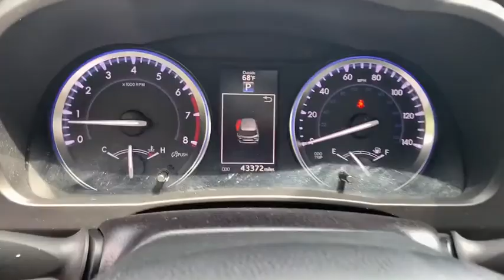2016 Toyota Highlander Haverhill MA, Lawrence MA, Methuen MA, Salem NH, Andover, MA 11112A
Nautical Blue Metallic U 2016 Toyota Highlander available in Haverhill, Massachusetts at Jaffarian Automotive Group. Servicing the Lawrence MA, Methuen MA, Salem NH, Andover, MA area.